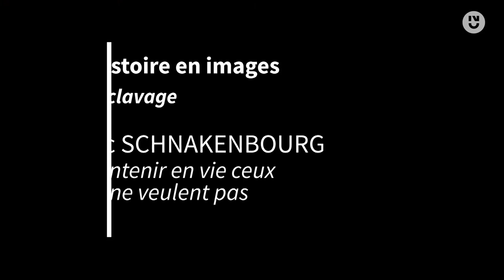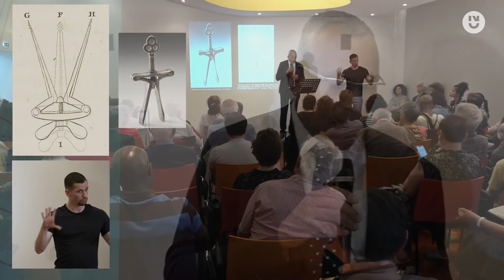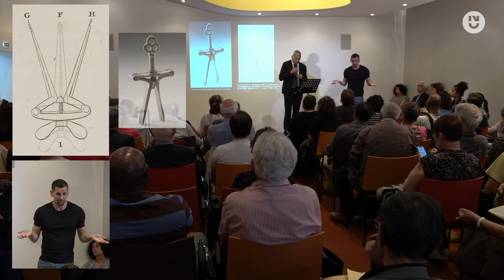2. Eric Schnakenbourg : Maintenir en vie ceux qui ne veulent pas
Intervention de Eric SCHNAKENBOURG, directeur du CRHIA et professeur en histoire moderne à Nantes Université - CRHIA.
Titre : "Maintenir en vie ceux qui ne veulent pas"

Dans le cadre de l'événement "L'histoire en images : l'esclavage" qui a eu lieu le jeudi 12 mai, aux Archives Départementales de Loire-Atlantique, organisé par le CRHIA et les Anneaux de la Mémoire à l'occasion du colloque international "Esclavages. Des traites aux émancipations, trente ans de recherches historiques".

Source des images :
- Speculum oris, Musée national du Danemark, Cpenhague
- Thomas Clarkson, The history of the rise, progress and accomplishment of the abolition of the African slave-trade by the British Parliament, vol.1, Londres, 1808, p.380